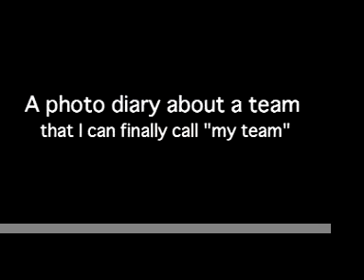Louisville Fire @ Green Bay Blizzard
Louisville Fire @ Green Bay Blizzard Highlights